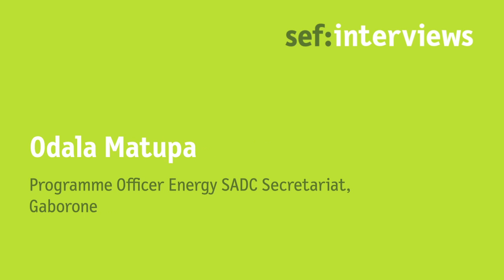Interview with Odala Matupa on access to renewable energy in Africa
SADC Secretariat Gaborone

Odala Matupa, Project Officer for Energy at the SADC Secretariat in Gaborone explains to what extent the ECOWAS Center for Renewable Energy and Energy Efficiency (ECREEE) serves as a role model for the SADC region. Furthermore, he argues why the Regional Economic Communities (RECs) in Africa can play a leading role in the shift towards small-scale renewable energy systems.

Interview given at the Potsdam Spring Dialogues 2013
Fostering Energy Access in Africa.
Challenges and Opportunities for Regional Integration